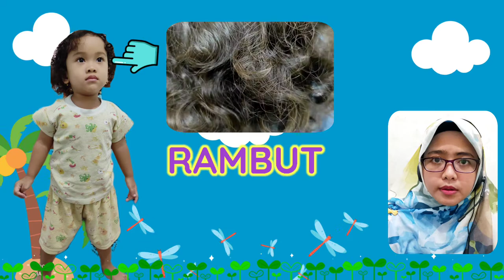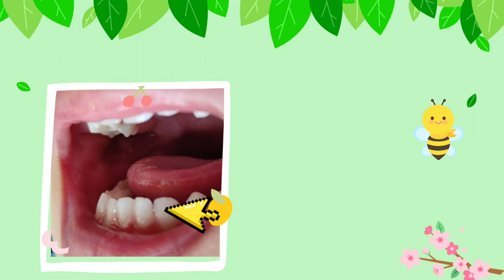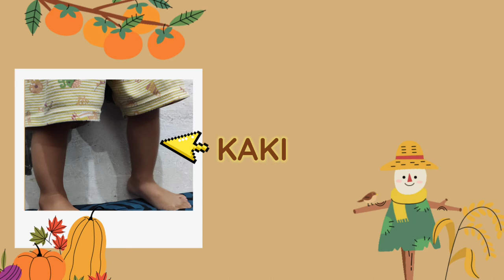Belajar Interaktif Balita Mengenal Anggota Tubuh || Disertai Gerak Mulut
#5 Video Interaktif bermain dan belajar Latihan Bicara Balita Tema Mengenal Bagian Tubuh. Disertai dengan Gerak Mulut Sehingga Memudahkan Balita untuk mengikuti kata demi kata. Semoga Video ini bermanfaat untuk bunda semua.